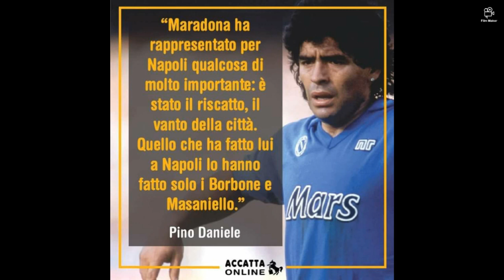Maradona - Ciao Diego ! La poesia napoletana più bella...I Miti non muoiono...The Myths don't die...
Ciao Diego !
La poesia napoletana più bella...
I Miti non muoiono...
The Myths don't die...

Pagina Facebook di Gennaro Sansone

Cara amica e caro amico, se ti è piaciuto questo video e sei un appassionata/o  della poesia napoletana, iscriviti al mio canale, per vederne degli altri e pigia la campanella per revere le notifiche dei nuovi video.
L'antologia della poesia napoletana.
Grazie !
Gennaro Sansone

Pagina facebook del poeta Gennaro Sansone